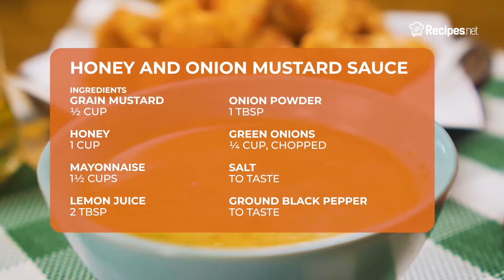Creamy HONEY AND ONION MUSTARD SAUCE | Recipes.net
Great with chicken, vegetables, and sandwiches, this creamy honey and onion mustard sauce with sweet, tangy, and oniony flavors will satisfy your tastebuds. A rich dip like this just takes 5 minutes to make and goes well with a variety of foods.

🔴 Check the full recipe on how to make Honey and Onion Mustard Sauce

Ingredients:
½ cup grain mustard
1 cup honey
1½ cup mayonnaise
2 tbsp lemon juice
1 tbsp onion powder
¼ cup green onion, chopped

⬇️ How to make Honey and Onion Mustard Sauce ⬇️
0:10 Combine all ingredients in a mixing bowl. Mix until fully incorporated.
0:32 Season to taste with salt and pepper. Adjust accordingly. Use immediately, or refrigerate until needed.